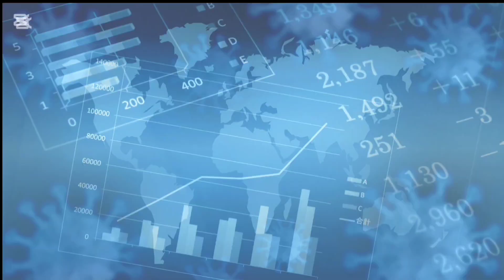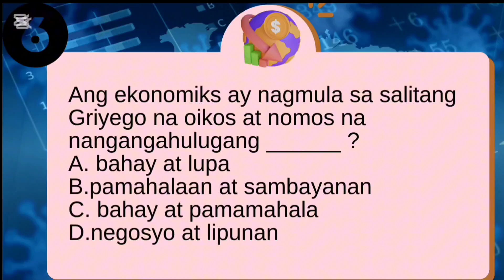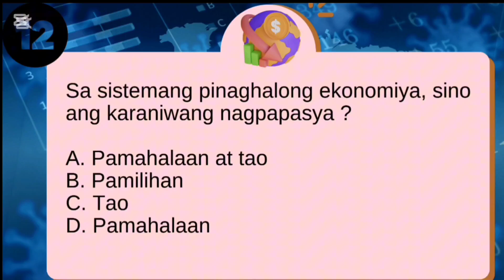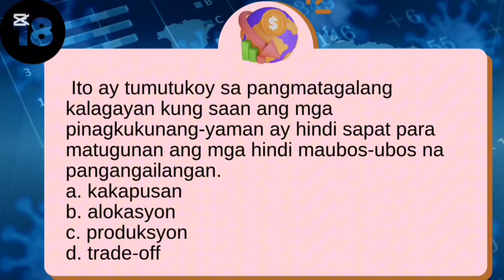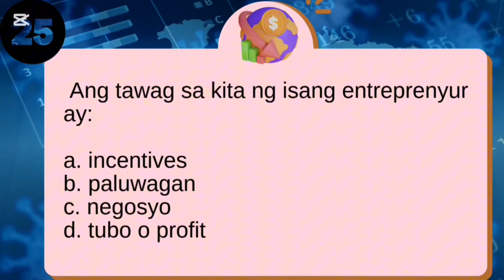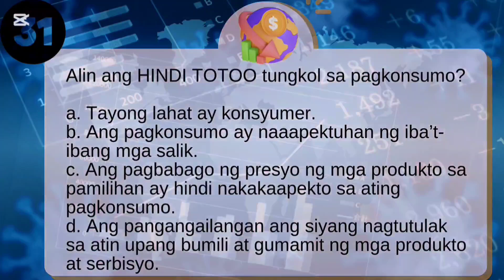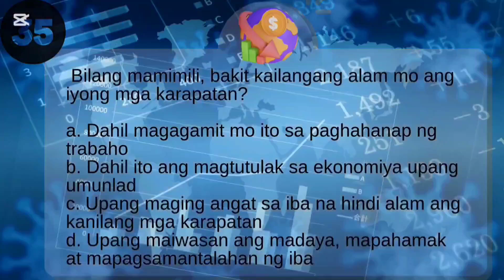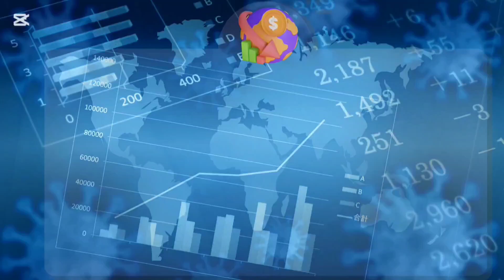Educational Video : Araling Panlipunan 9 Reviewer (Unang Markahan)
Ito ay ginawa upang matulungan ang mga mag-aaral na masukat ang kaalaman sa tinalakay na mga paksa sa Unang Markahan.

Paalala:
Ang mga katanungan sa video na ito ay magsisilbing gabay lamang bilang paghahanda para sa inyong darating na pagsusulit. Good luck sa lahat.

Creative Commons — Attribution-ShareAlike 3.0 Unported — C.C B#Y-SArepubl 3.0